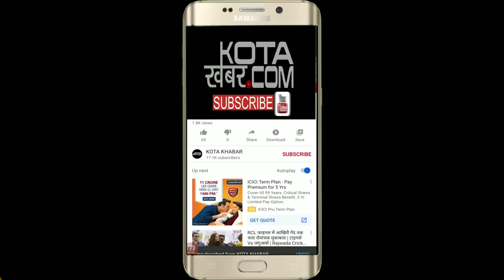Kota_हथियारों के साथ पकड़ी गई लुटेरी गैंग 12-08-2020 kotakhabar.com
Kota_हथियारों के साथ पकड़ी गई लुटेरी गैंग